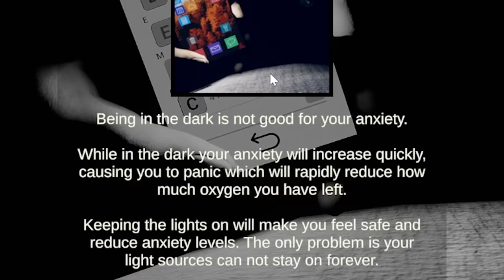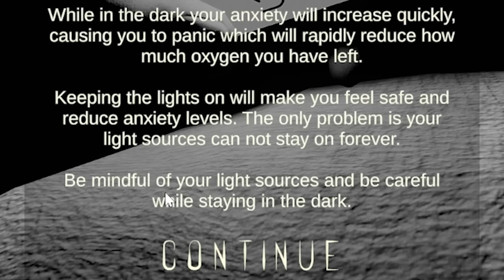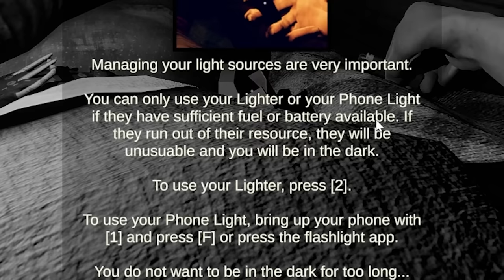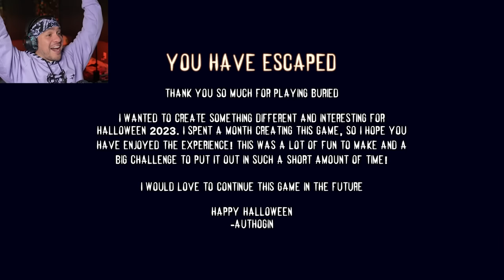Escape the Coffin Before Time Runs Out - Buried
Time to face your fears.